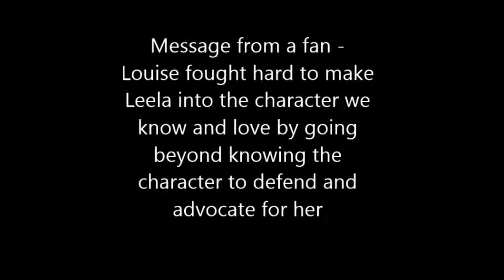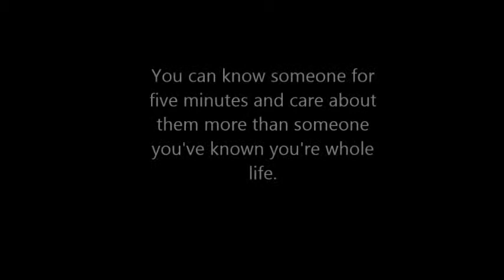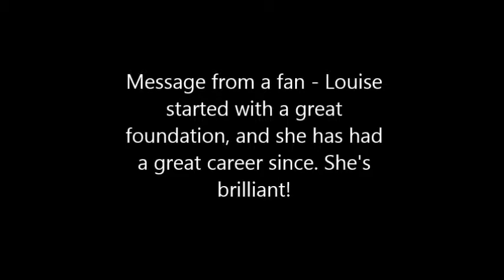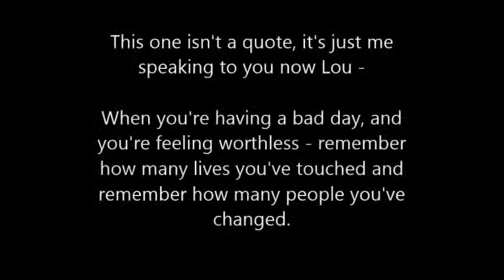For the Sevateem's Beauty Queen - Louise Jameson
This is Louise's birthday present for this year because I'm really enjoying making videos at the moment so I decided to make her one:*